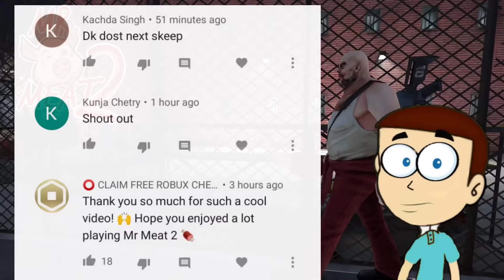Top 7 Secrets of Mr Meat 2 - Android Game | Shiva and Kanzo Gameplay